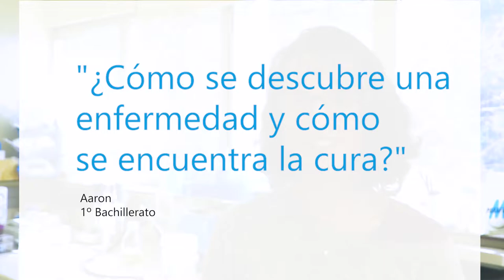¿Cómo se descubre una enfermedad y cómo se encuentra la cura?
Con motivo del Día de la Mujer y la Niña en la Ciencia hemos recopilado preguntas de niñas a investigadoras sobre su experiencia personal y profesional en el mundo de la ciencia.

La campaña PreguntaaunaCientífica pretende resolver dudas para apoderar a las jóvenes, fomentar que cursen carreras científicas y aspiren a cargos de responsabilidad.

Patricia Resa-Infante, investigadora de IrsiCaixa, contesta a la pregunta "¿Cómo se descubre una enfermedad y cómo se encuentra la cura?"